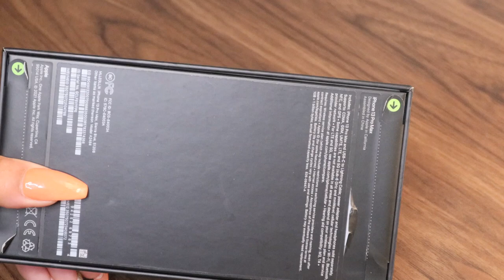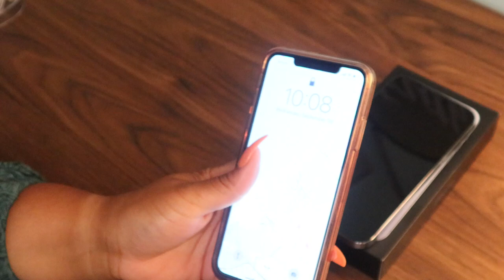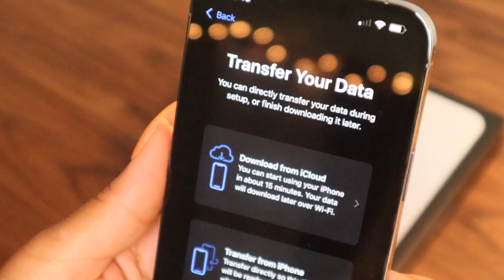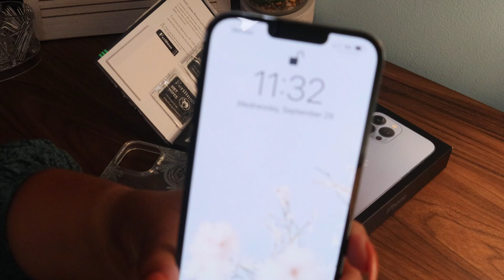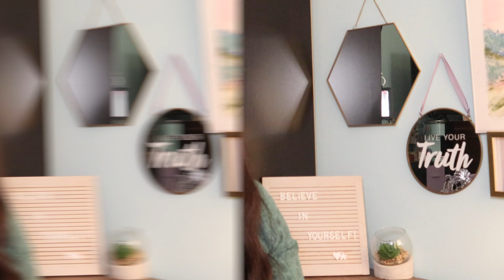iPhone 13 Pro Max Unboxing + Setup ✨🔥🍎📱💕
Hey everyone! Welcome back! After 2 years of using my iPhone 11 Pro Max, I decided it was time for something new! 🥰

Meet my new iPhone 13 Pro Max! Tune in to the video to find out what color I have! The storage of this device is 512GB, plenty of room for videos, photos, streaming, etc.! Comment your favorite model and color of the new iPhone 13 series lineup!

Screen Protector